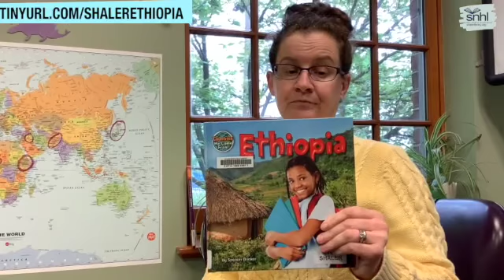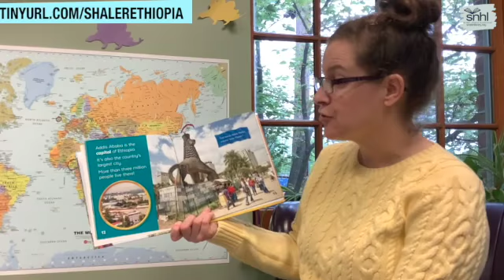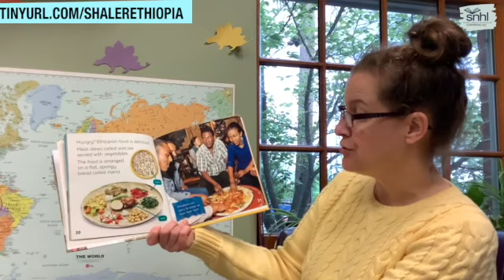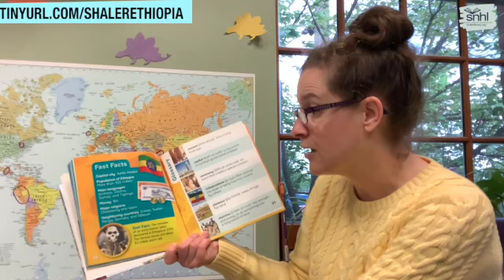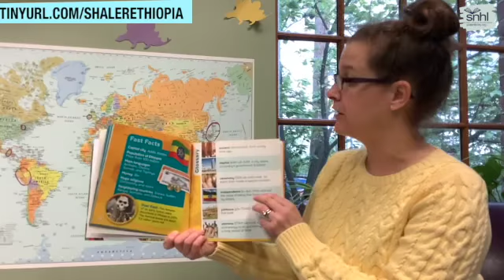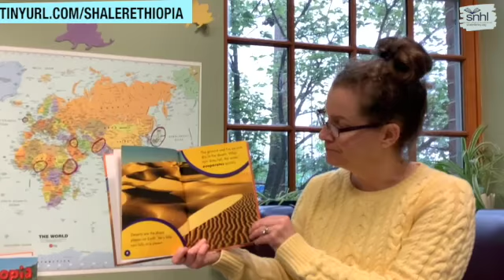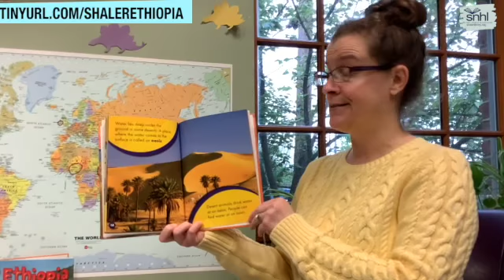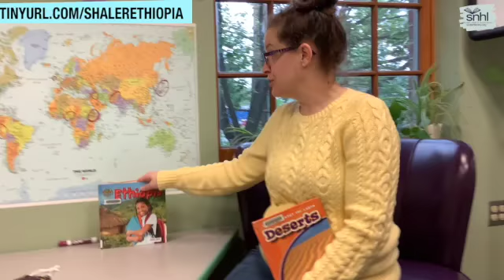Around the World: Ethiopia